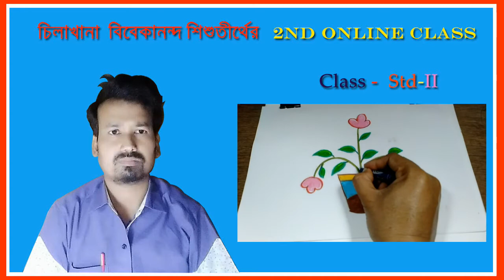How To Draw Easy Boat ⛵️|| ছোটদের নৌকা আঁকার সহজ উপায় || Std-II || Drawing || Bangla Art Centre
How To Draw Easy Boat || ছোটদের নৌকা আঁকার সহজ উপায় || Std-II || Drawing || Bangla Art Centre || 2020 ||
Children Drawing Boat
Easy Drawing Boat
ছোটদের নৌকা আঁকার কৌশল

Art by Dinabandhu Adhikary

এমন আরও নতুন নতুন ছবি আঁকা শেখার  জন্য  আমার এই চ্যানেলটি সাবস্ক্রাইব করুন | যদি বাচ্চাদের কোথাও বুঝতে  অসুবিধা হয় বা কিছু জানার থাকে তাহলে কমেন্ট করে জানাবেন | আর এই ভিডিও টি যদি ভালো লাগে তাহলে লাইক, শেয়ার অবশ্যই করবেন |